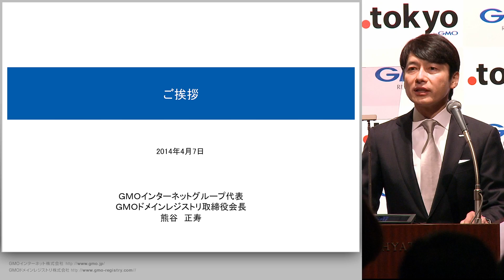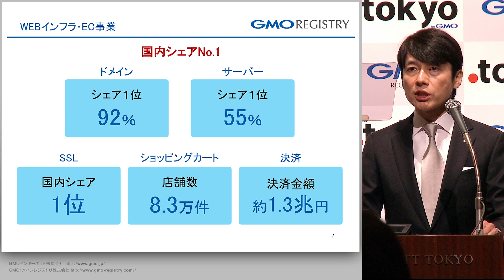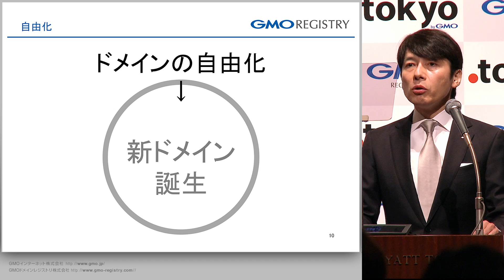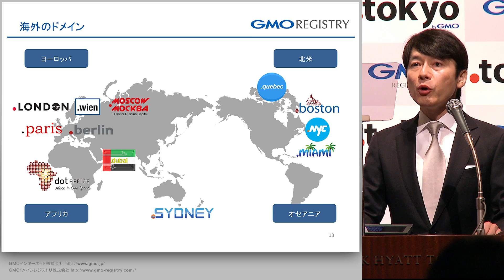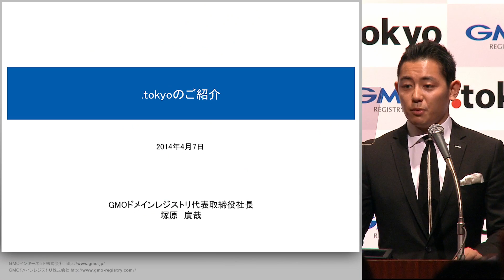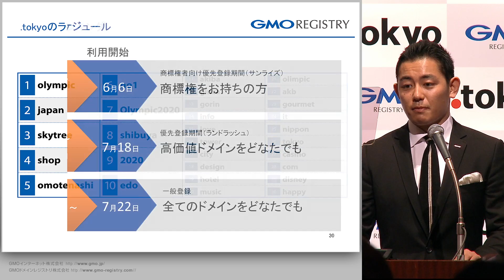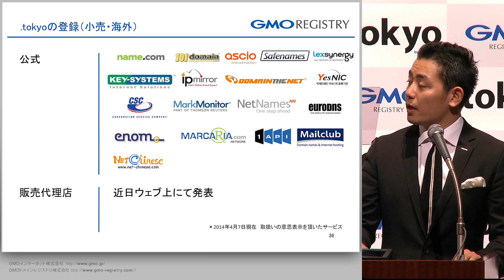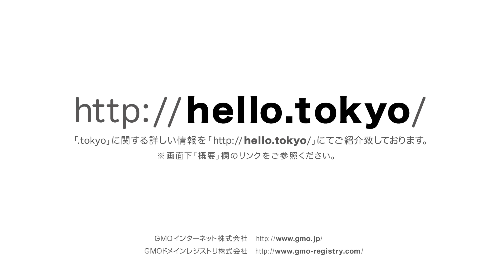「.tokyo」記者発表会 - GMOインターネットグループ - 東京のための新ドメイン「.tokyo」 - 2014年4月7日開催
「.tokyo」記者発表会プレゼンテーション （2014年4月7日開催）

■スピーカー：
GMOインターネット株式会社代表取締役会長兼社長・グループ代表、GMOドメインレジストリ取締役会長 - 熊谷 正寿

GMOドメインレジストリ代表取締役社長 - 塚原　廣哉

hello.tokyo
「.tokyo」東京のための新ドメイン ：

※プレゼンテーション資料の文字をよりクリアに表示するには、画面下のメニューバー（歯車アイコン）より「HD画質」をご選択いただき、「大型画面」もしくは「全画面表示」をご選択下さい。(1080p対応)